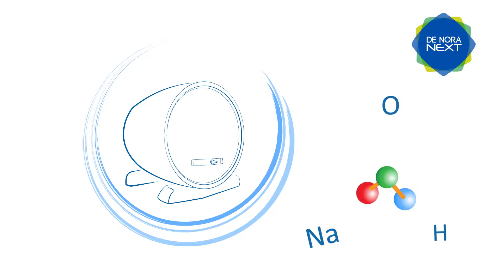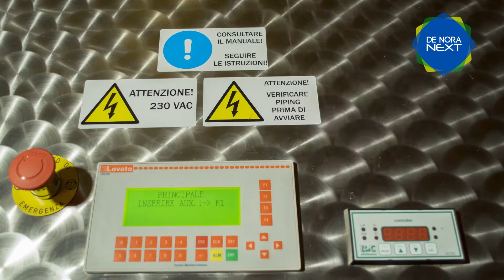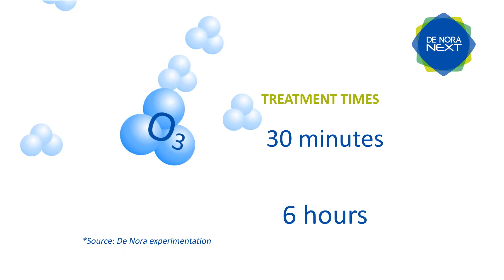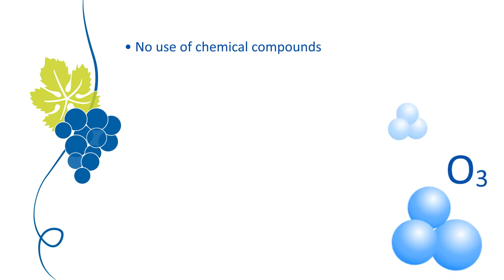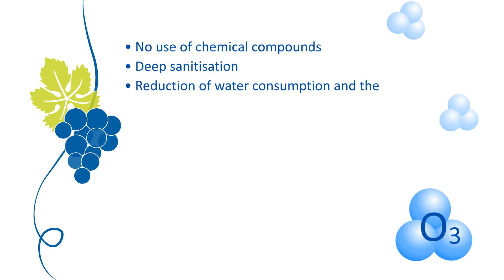BODEGA de VINO DESINFECCION OZONO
OZONO el desinfectante orgánico versátil en la bodega

El saneamiento desempeña un papel crítico en la elaboración del vino. Históricamente, en la bodega se ha utilizado cloro u otros productos químicos halogenados y calor (agua caliente y / o vapor) para saneamiento, pero ambos métodos tienen inconvenientes y restricciones.